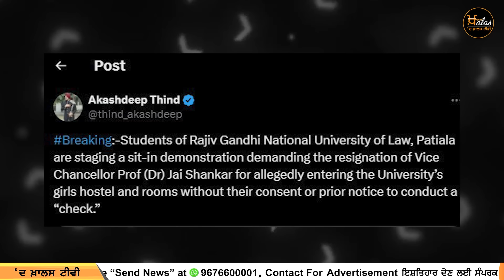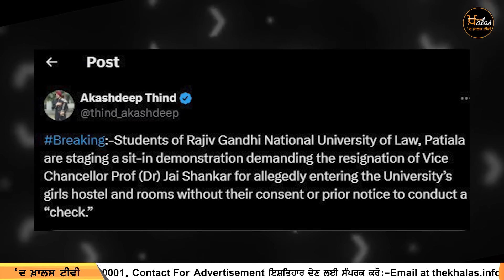2 PM 11 NEWS | 2 ਵਜੇ ਤੱਕ ਦੀਆਂ 11 ਖਾਸ ਖ਼ਬਰਾਂ | 23 September | THE KHALAS TV